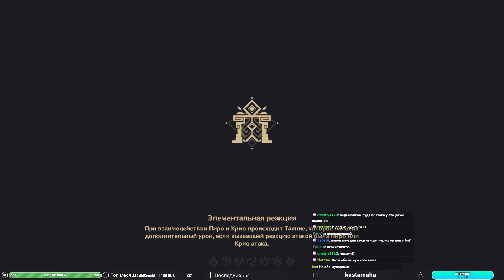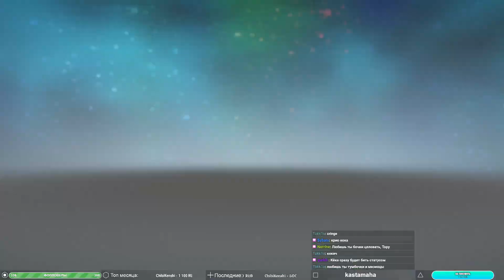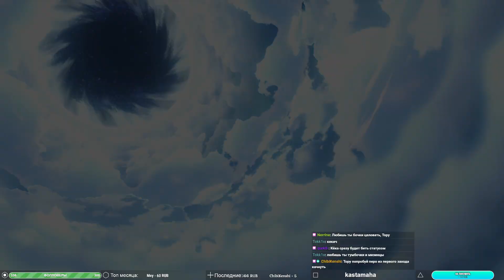Genshin Impact ➥ Обновление 2.5 ➥ #410 - Расчехляем Кэ Цину.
▶Характеристики PC◀
Материнская плата: ASRock Z270 Extreme4
Процессор: i7-7700 3,60-4,20 GHz
Видеокарта: Gigabyte GeForce GTX 1060 Xtreme Gaming 6GB
Оперативная память: Kingston HyperX Fury 16GB DDR4 2800 МГц
Монитор: LG 29’  2560x1080

Консолек нет(